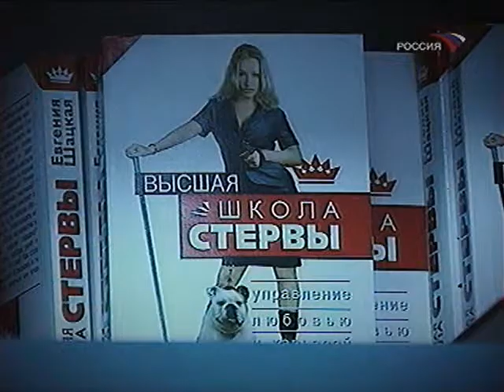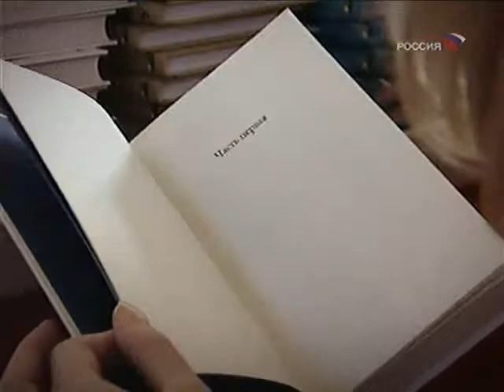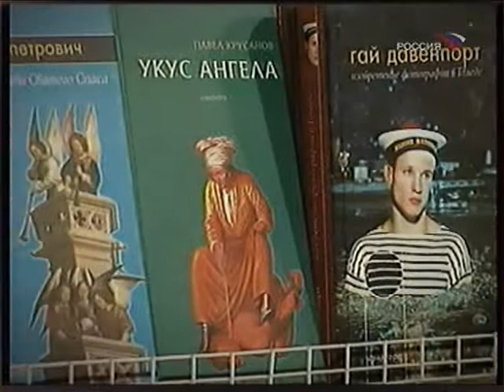«Фитиль» шагает по стране 2